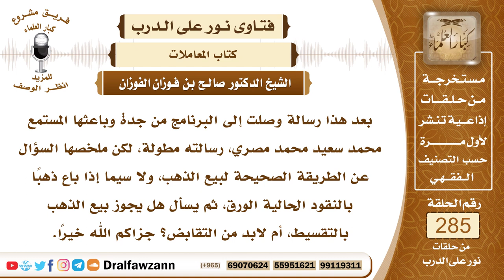4806- الطريقة الصحيحة لبيع الذهب من دون الوقوع في الربا - الشيخ صالح الفوزان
"السؤال: جزاكم الله خيرًا وأحسن إليكم، بعد هذا رسالة وصلت إلى البرنامج من جدة وباعثها المستمع محمد سعيد محمد مصري، رسالته مطولة، لكن ملخصها السؤال عن الطريقة الصحيحة لبيع الذهب، ولا سيما إذا باع ذهبًا بالنقود الحالية الورق، ثم يسأل هل يجوز بيع الذهب بالتقسيط، أم لابد من التقابض؟ جزاكم الله خيرًا.
الجواب: إذا باع الذهب بذهب مثله فلا بد من أمرين التساوي في المقدار والتقابض في المجلس، أما إذا باع الذهب بغير الذهب من النقود، كالنقود الورقية أو بالفضة فإنه يجوز التفاضل، أن يكون وزن الفضة أكثر من وزن الذهب، وأن يكون عدد نقود الورق أكثر من عدد نقود الذهب، فالتفاضل يجوز إذا اختلف الجنس، لكن لا بد من التقابض في المجلس، لقوله ﷺ (فإذا اختلفت هذه الأجناس فبيعوا كيف شئتم إذا كان يدا بيد)، وأما البيع بالغائب، بيع ذهب بنقود غائبة فهذا محرم وربا، سواء كان مُقسَّطا أو غير مقسط لا بد من التقابض في المجلس.
السائل: جزاكم الله خيراً، ألاحظ أنَّه يسأل عن ربا النسيئة شيخ صالح، جزاكم الله خيراً، يسأل عن هذا الربا، وما نوعه، وعن كيفية التعامل به؟
الشيخ: ربا النسيئة هو ربا التأجيل، كأن يبيع النقود بنقود مؤجلة، يبيع مئة دولار أمريكي بألف ريال سعودي مؤجلة مثلا، هذا ربا النسيئة، لا يجوز بيع النقود بعضها ببعض وإن اختلف جنسها فلا بد من التقابض في المجلس، لقوله ﷺ (ولا تبيعوا غائبا منها بناجز).

السيرة الذاتية :
للاشتراك في قناة الشيخ صالح الفوزان

14_ الشيخ محمد أمين الشنقيطي
يتيوب

15_سماحة المفتي عبد العزيز آل الشيخ
 يوتيوب

رئيس الفريق
لمشروع كبار العلماء